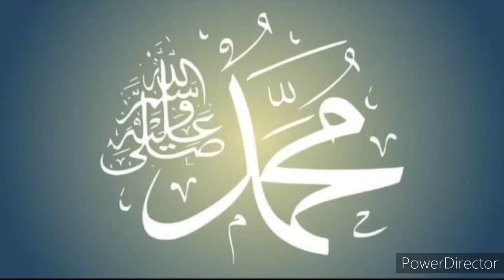Asu bahu Bada min Tala atihi|Allah hu Allah hu Allah hu Allah hu.